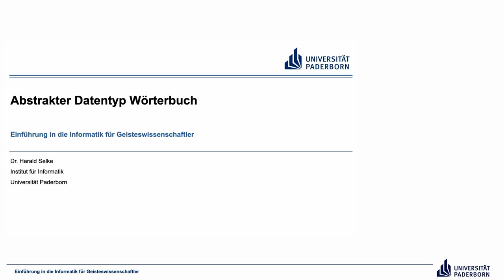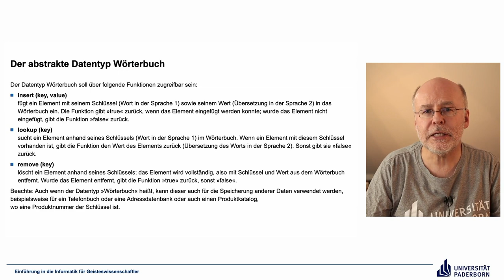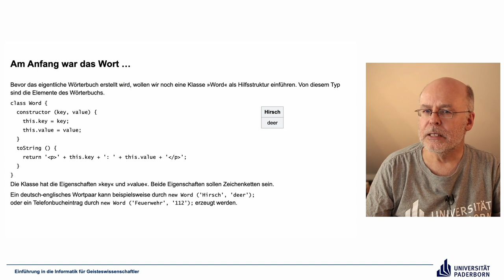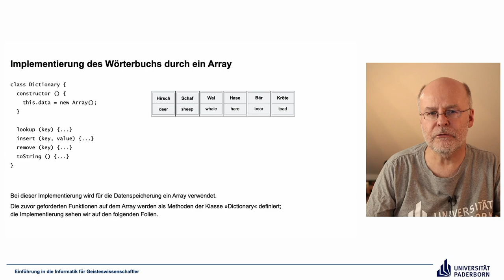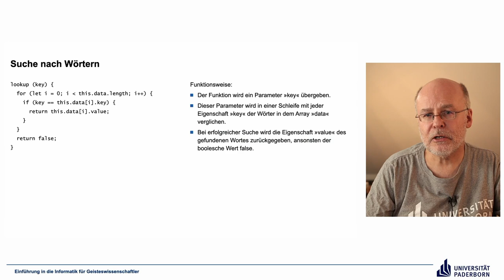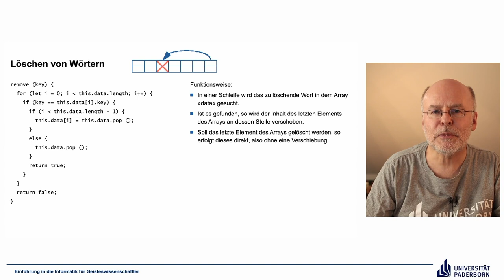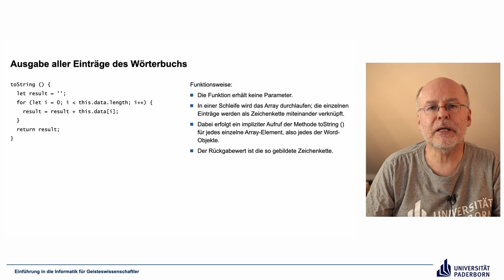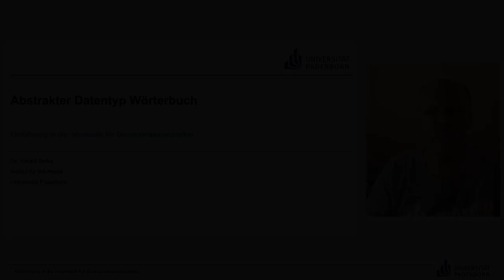EIG: Abstrakter Datentyp Wörterbuch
Abschnitte
00:00 Einleitung
00:07 Der abstrakte Datentyp Wörterbuch
07:17 Am Anfang war das Wort …
09:43 Implementierung des Wörterbuchs durch ein Array
12:10 Einfügen neuer Wörter
14:42 Suche nach Wörtern
17:28 Löschen von Wörtern
23:22 Ausgabe aller Einträge des Wörterbuchs
24:26 Laufzeitverhalten des Wörterbuchs
29:14 Abschluss